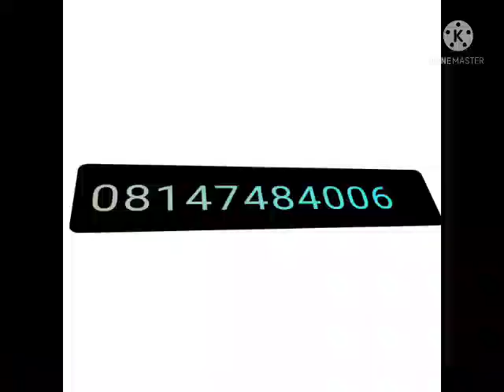OAKWOOD PRIME CITY ESTATE, OMAGWA..BUY NOW!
Oakwood prime city estate is our newest estate in capital city development limited ( 2021 best real estate investment company).It was launch September 2021.
Oakwood prime Estate is located in Omagwa ,less than 2m from Isiokpo Junction Along ugwuruta-elele road.
And 5mims drive away from Port Harcourt int'l Airport.

Oakwood Prime City Estate is in two phases:
Prime : This phase comes with Infrastructure and is selling for #2.5M
Classic: This phase is on a promo price of #950,500
 Hurry!